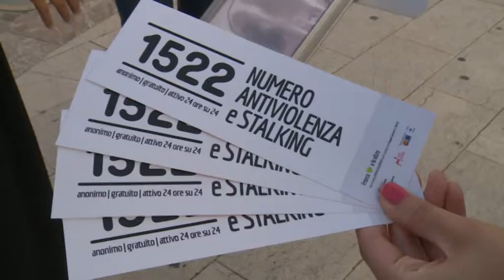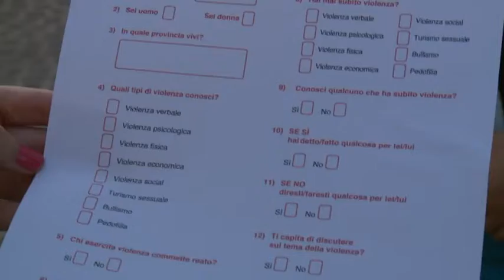"Franca e le altre", camper contro la violenza di genere